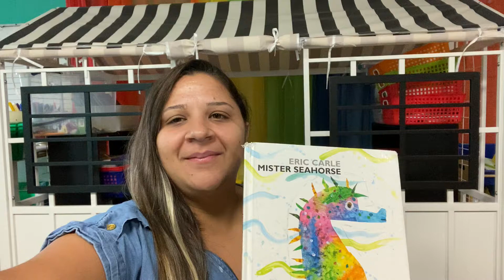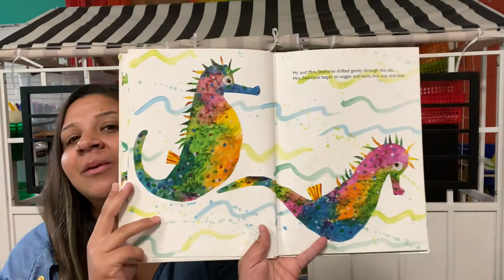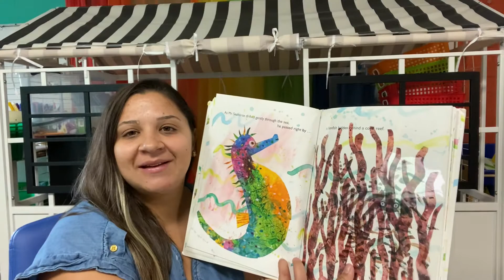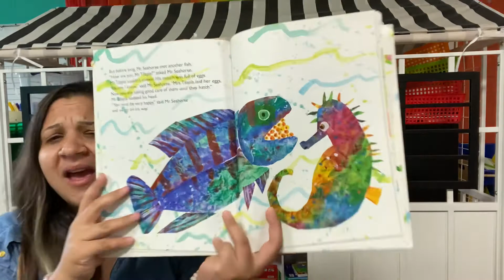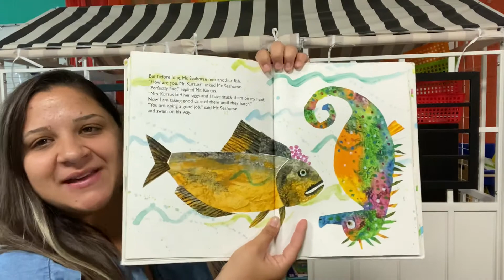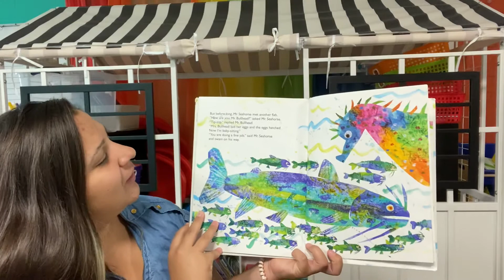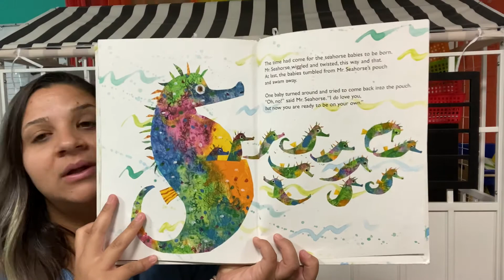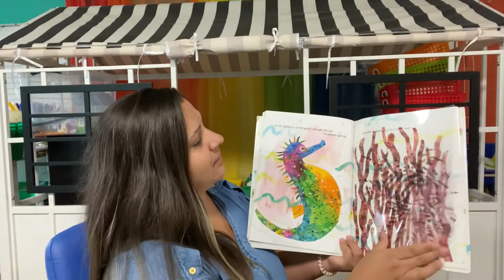Don Caballito de Mar. Autor: Eric Carle